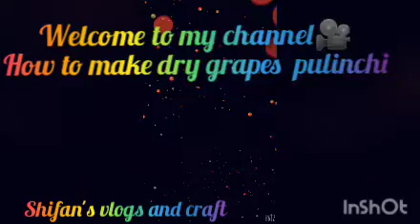വായിൽ കപ്പലോടും ഓണം സ്‌പെഷ്യൽ ഡ്രൈ ഗ്രേപ്സ് പുള്ളിഞ്ചി റെസിപ്പി|ONAM SPECIAL|SHIFANS VLOGS & CRAFT